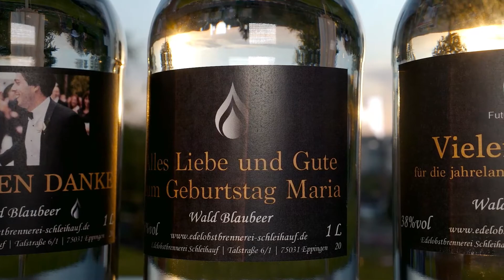Handgemachte Spirituosen & Liköre aus dem Kraichgau - Edelobstbrennerei Schleihauf